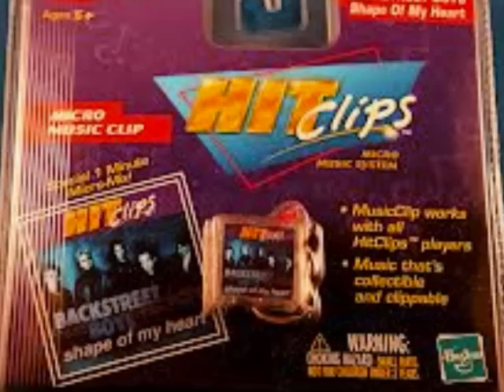BSB 20th Anniversary Video Part 2